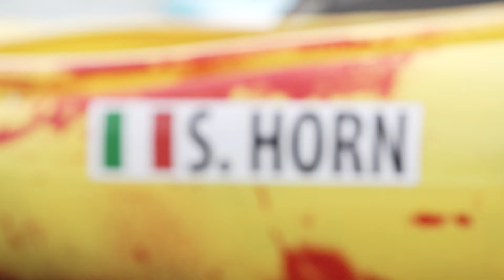Stefanie Horn Italy Kayak Cross Slalom / Paris 2024 Olympics preparation